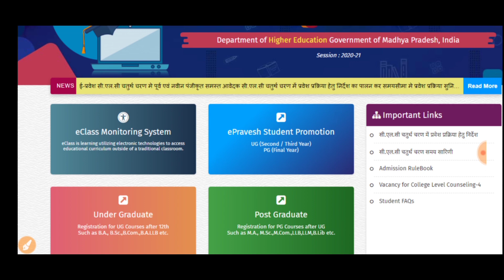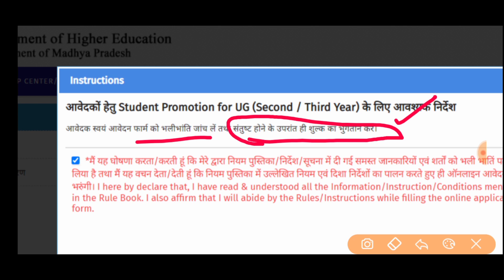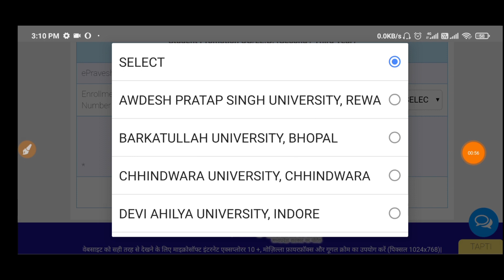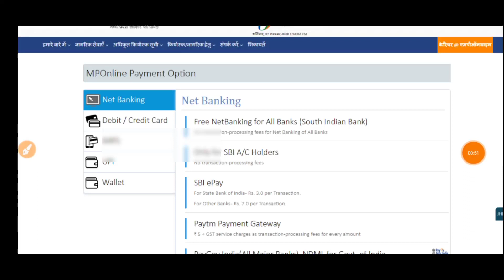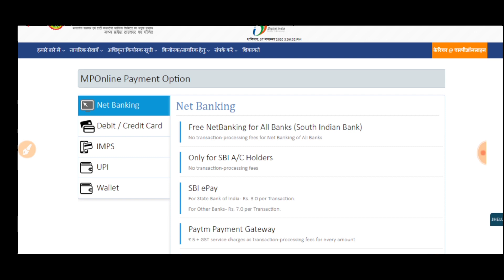UG, PG 2nd, Final Year Admission Form Fees Kaise Bhare || UG, PG 2nd, 3rd Year Promotion Fees Apply